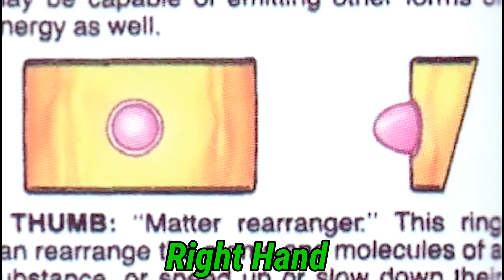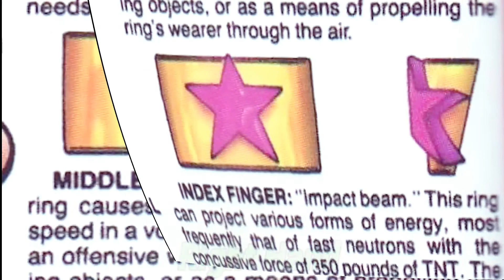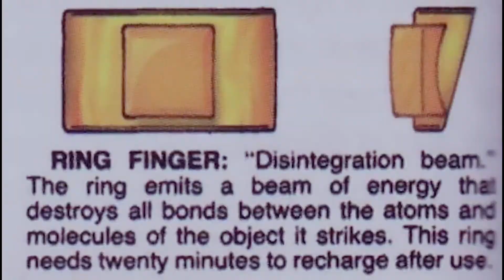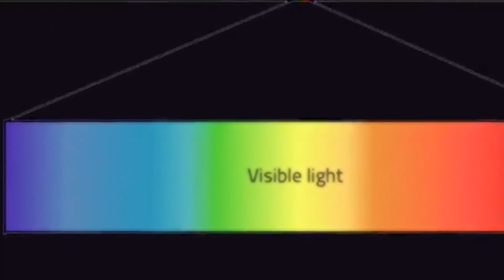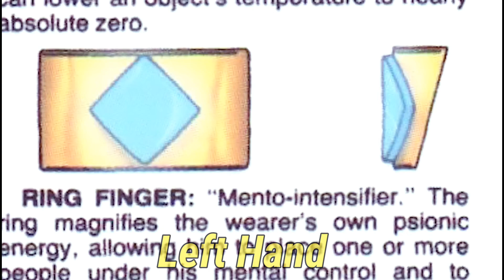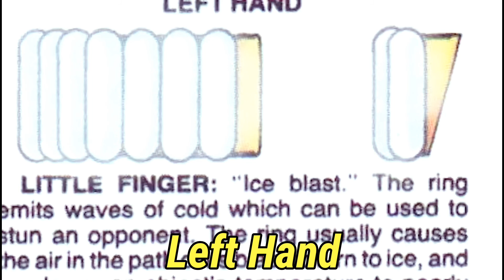Mandarin Ten Rings Powers and Origin Explained in malayalam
Mandarin has Ten Rings Each Ring Carry Wonderful Powers just like Infinity Stones.
Marvel is going to Introduce Mandarin in Shang Chi: And The Legend of Ten Rings Movie.

This is the Video describing about iTen Rings Powers.

Please give Your Massive Support Friends